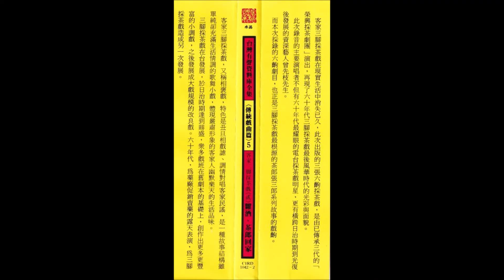送郎（1.3 ）綁傘尾＋白 黃鳳珍、陳秋玉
製作人◎鄭榮興 ◎曾先枝
演唱◎(送郎) 黃鳳珍、陳秋玉
﹙桃花過渡﹚張有財、陳秋玉、張雪英
後場伴奏◎謝顯魁、鄭水火、鄭榮興、鍾燕飛、張士峰、陳俊憲、葉淑珍、石佩玉
製作助理◎范揚坤 錄音 ◎符昆明 徐明傑 混音◎符昆明
封面攝影◎范揚坤 文案整理◎ 范揚坤 平面視覺設計◎林耀嘉
企劃統籌◎何穎怡 宣傳◎陳繡雲
2022 上傳文字轉檔校正：無名氏

劇情：
茶郎到外鄉賣茶，老龍渡口前夫妻兩人要分別，茶郎妻扯
著茶郎的雨傘﹙綁傘尾﹚依依不捨。

歌詞

茶郎妻 ：（綁傘尾腔）俺夫啊！夫啊俺要去！
茶郎：妻啊賢！賢啊妻！我妻不必淚戚戚，俺會賺錢拿。